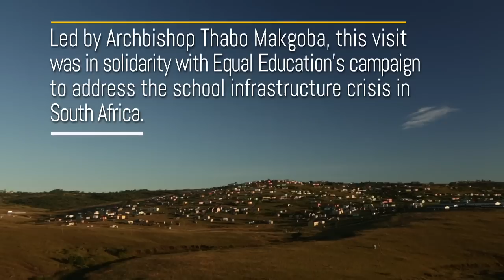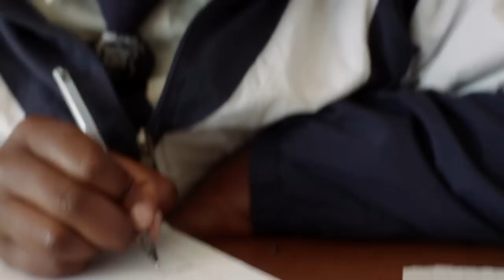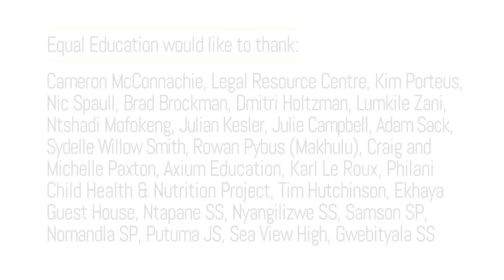FixOurSchools: Norms and Standards for School Infrastructure Now!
From 23 to 26 April 2013 Archbishop Thabo Makgoba lead a delegation of eminent South Africans on an Eastern Cape Schools Solidarity Visit. The Solidarity Visit was held in anticipation of Basic Education Minister Angie Motshekga publishing Minimum Norms and Standards for School Infrastructure on 15 May 2013. The delegates were able to witness the extent of the infrastructure crisis and draw attention to the dire need for infrastructure regulations.

The delegates on the Solidarity Visit included: : Elinor Sisulu, writer, human rights activist and political analyst; Janet Love, Commissioner of the South African Human Rights Commission and Director of the LRC; Sindiwe Magona, writer and women's activist; Professor Njabulo Ndebele, writer and academic; Lindiwe Mokate, Commissioner of the South African Human Rights Commission; Zakes Mda, novelist, poet and playwright; Graeme Bloch, researcher and education analyst; Professor Pierre de Vos, constitutional law scholar. They were accompanied by a group of EE staff led by EE General Secretary Brad Brockman, education scholars Nic Spaull (University of Stellenbosch) and Kim Porteus (Nelson Mandela Institute) and education lawyer Cameron McConnachie (Legal Resources Centre). McConnachie played a huge role in assisting Equal Education with organising the Solidarity Visit.

Eastern Cape Schools Solidarity Visit